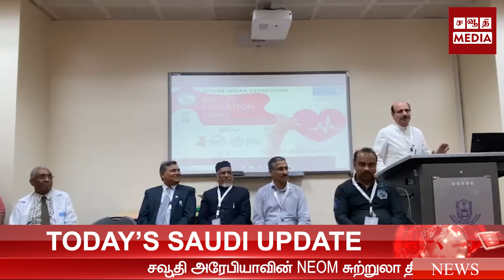தூசி மற்றும் புழுதி காற்றுடன் காணப்பட்ட சவூதி|உலகளவிலான திடீர் நில நடுக்கங்கள்..!!!@SaudiTamilMedia